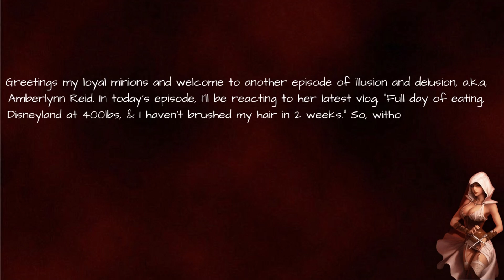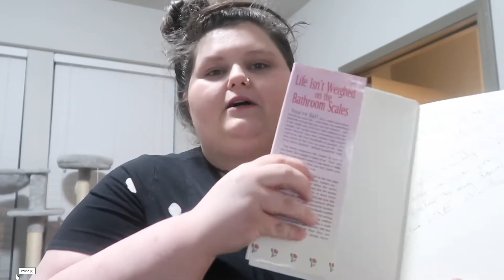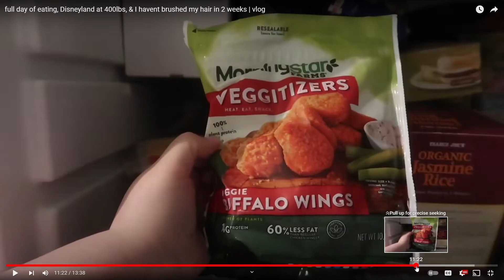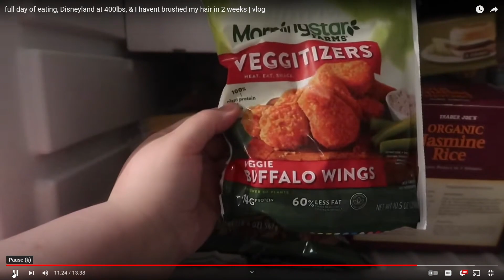AMBERLYNN REID IS TOO LAZY TO BRUSH HER HAIR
Are we supposed to feel sorry for you?

SassyAssassin